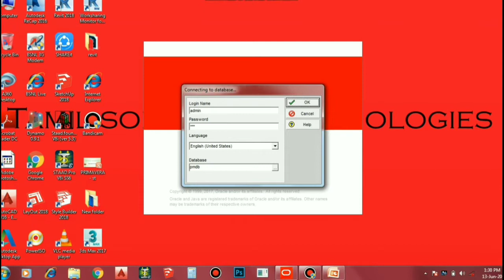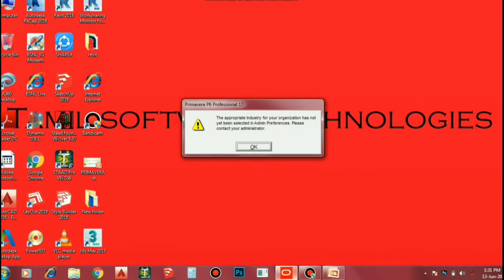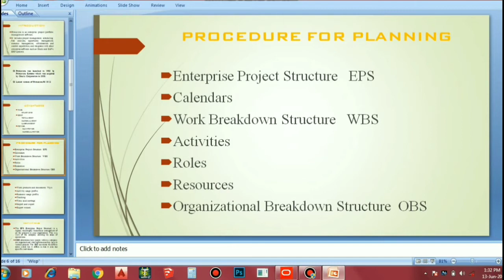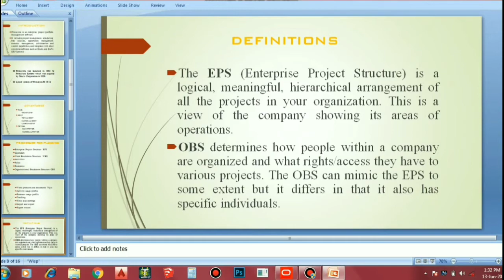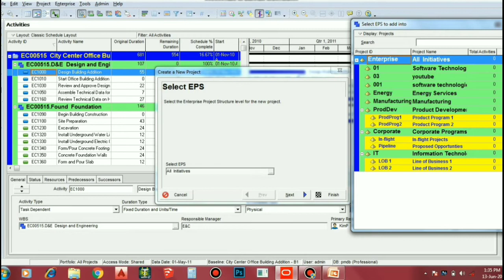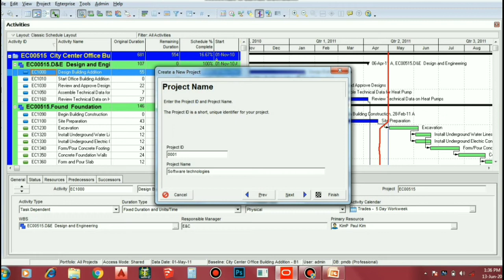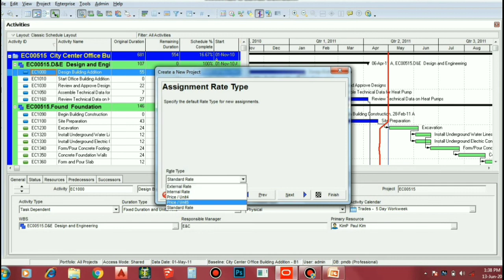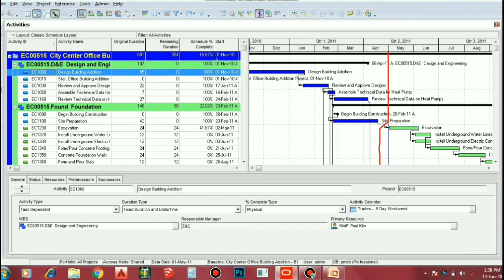Oracle Primavera - User Interface | How to Create EPS | How to Create Project |Tamil tutorials | TST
How to create EPS , User interface , create project

EPS in Primavera P6. The EPS (Enterprise Project Structure) is a logical, meaningful, hierarchical arrangement of all the projects in your organization. This is a view of the company showing its areas of operations. EPS is a hierarchical arrangement of projects in an organization .Click. Projects.On the Projects navigation bar, click. EPS.On the EPS page: Select an EPS. The EPS can act as a sibling or a parent. Click the Actions menu: To add a sibling, select Add Add Sibling EPS (Shift+Insert). To add a child, select Add Add Child EPS (Ctrl+Insert).Enterprise Project Structure is a hierarchy that represents the breakdown of projects in the organization. EPS nodes at the higher level might represent divisions within your company, project phases, site locations, or other major groupings based on your company's needs and business practices.

T S T